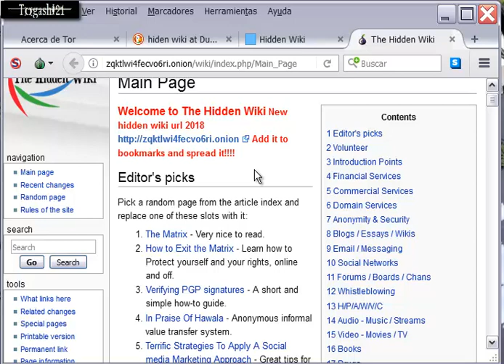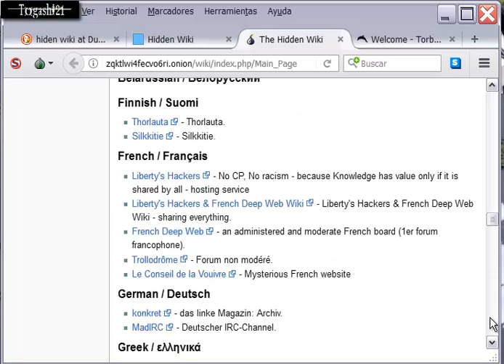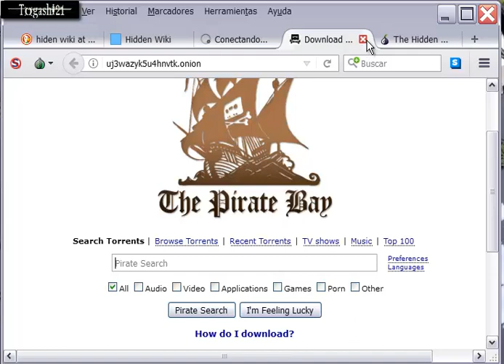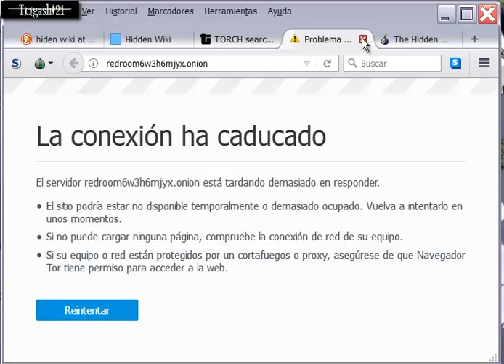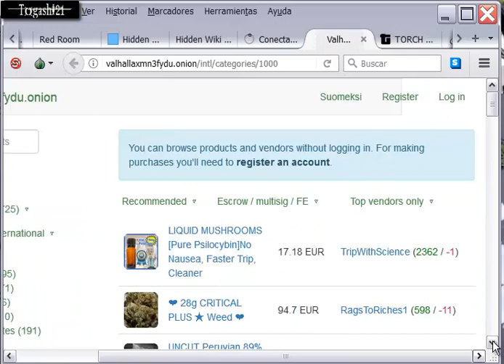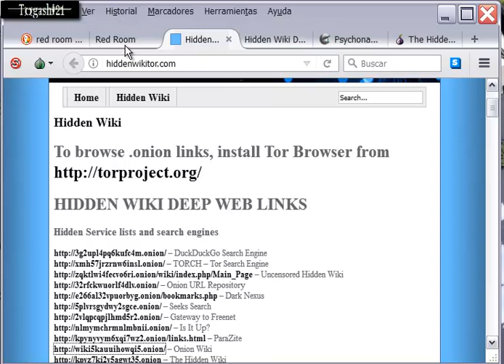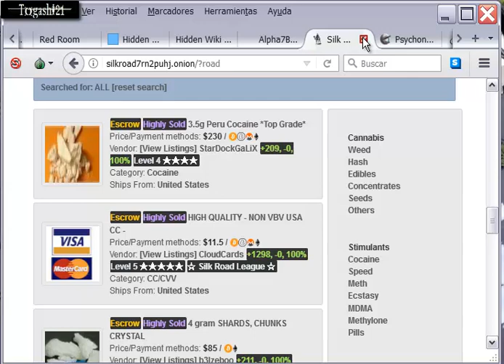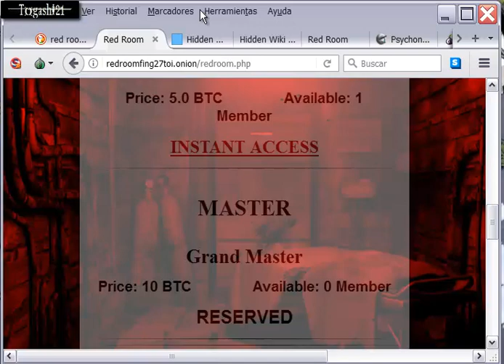La famosa y misteriosa Deep Web y su *Red Room*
Primer vídeo navegando en la dark web
Próximamente un directo de la deep web
Ya tengo nuevos links de paginas muy interesantes
se viene algo paranormal, información sobre ovnis y extraterrestres
Estén pendientes !